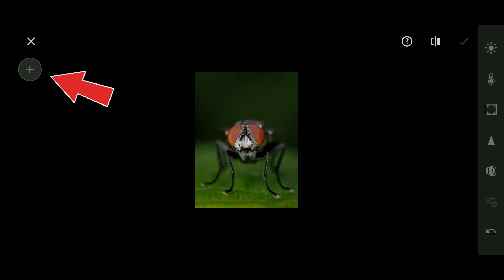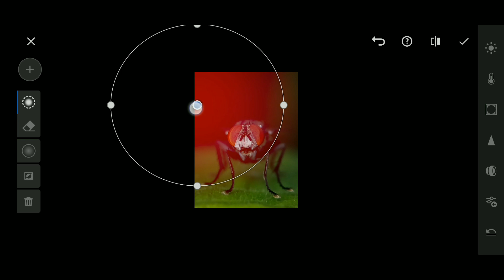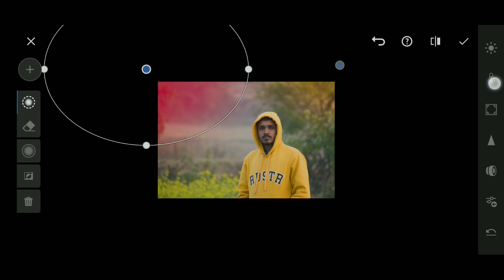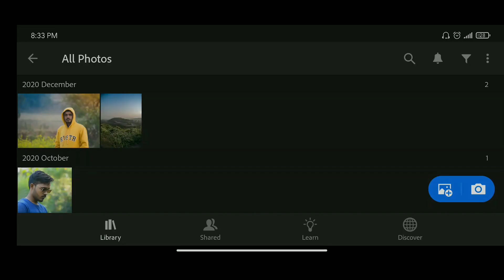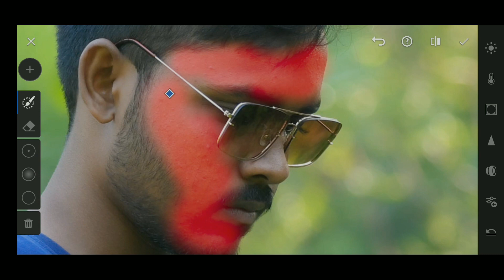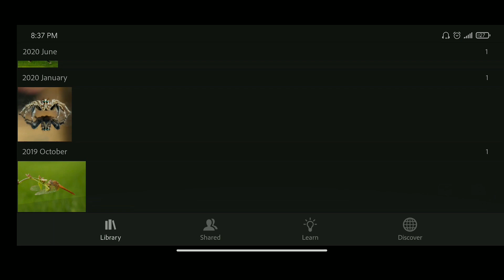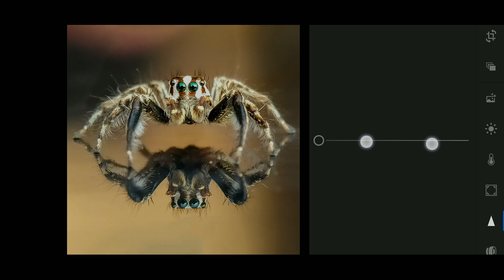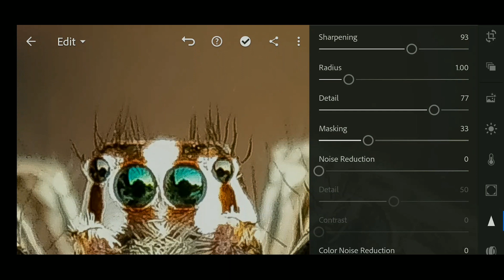LIGHTROOM Mobile HIDDEN TRICKS 😯 Lightroom Mobile Hidden Features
Hidden features of Lightroom CC Mobile.

Hello Friends, here is 3 advance level photo editing trick of Lightroom CC Mobile app to edit your photos like Professionals. I hope you will like this video.

GEARS I USE:

🔶 My Camera
🔶 My Lens
🔶 My Tripod
🔶 My Mic
🔶 My 2nd Camera
🔶My Camera bag
🔶 My Green Screen

Lightroom mobile photo editing trick.
Professional photo editing in lightroom.
Lightroom CC secret editing Trick.
Advanced level photo editing in lightroom.
Lightroom mobile photo editing tutorial.
Lightroom hidden editing trick.
New photo editing tricks lightroom.
How to edit like a pro in lightroom.